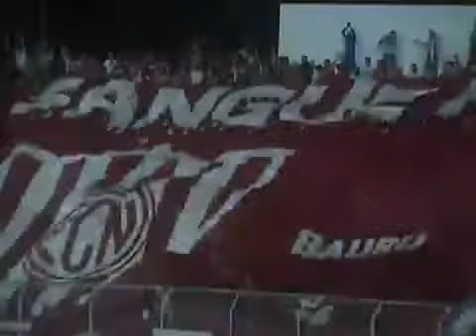Noroeste 2 x 1 Palmeiras [PAULISTÃO 2011]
jogo realizado pela décima segunda rodada do paulistão 2011 em bauru, entre noroeste e palmeiras, gol do noroeste por giovanni.